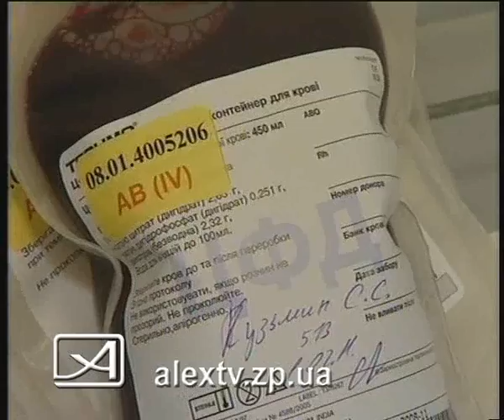02 02 11 доноры